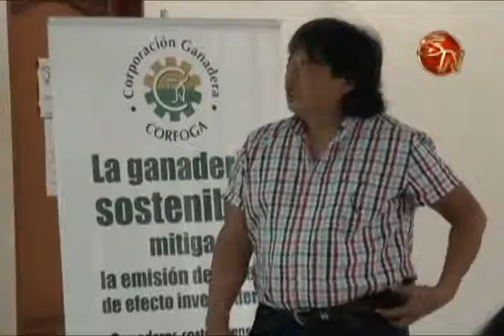10 ganaderos de Pérez Zeledón mejorarán su producción tras plan piloto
Dueños de varias fincas y quienes forman parte de la Cámara de Ganaderos Unidos del Sur, participan del proyecto que desarrolla el ministerio de Agricultura y Ganadería (MAG) en conjunto con Corfoga.

Se trata de la Nama de la Ganadería, que busca la disminución de la huella de carbono.